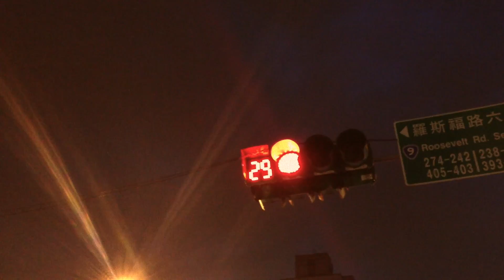徐振偉的小宇宙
每個人都有每個人的小宇宙
小宇宙是你的構成，你的個性
為小宇宙注入多少營養，他就有足夠的份量，成為怎樣的你

一起想想
什麼事能讓你動心
什麼事你可以做一整天都不會累
什麼事在你的內心身處 你永遠都是最掛心的
如果有一天你要到無人島 你最想帶走什麼

跟大家分享我的小宇宙短片
期待看到更多朋友的交換小宇宙
不拘任何形式